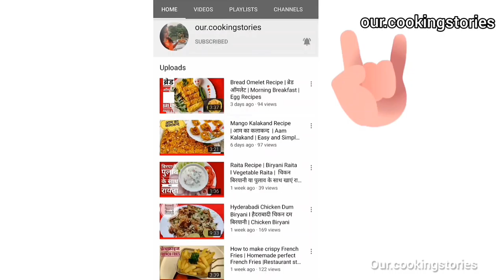How to make Shevpav at Home | सेवपाव /शेवपाव | Pune special Snack | Very easy Snack recipe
Shevpav सेवपाव /शेवपाव  is very famous snack in maharashtra specially in Pune. It is te best food/snack for all hostelites. There are few food brands/hotels like Rohit Wadewale, joshi wadewale etc are having their own specialty in mkig this snack. This is very very very easy to prepare so please do try and Let us know if you like it or not in the comment section below.

Musician: Carl Storm